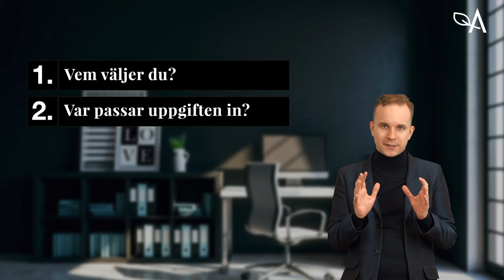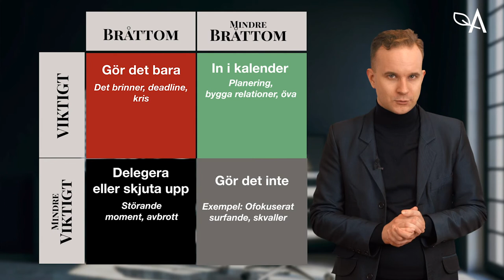Hur du delegerar + prioriteringsmodell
Tips om hur du delegerar tydligt och med hänsyn till motivationsfaktorer. Dessutom: när ska du inte delegera? 3 faktorer att ta hänsyn till. Dessutom tips på Eisenhowers prioriteringsmodell - världens kanske mest stulna fyrfältare. Här kan du läsa mer om att delegera: